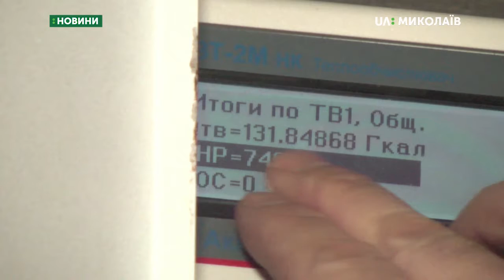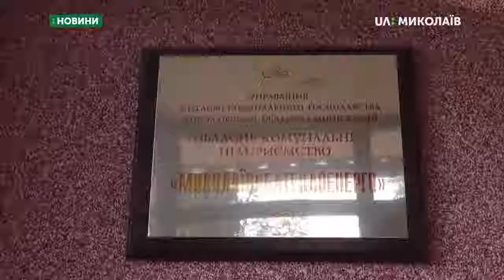01.11.2019. Новини. 08:30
Новини
Інформаційна картина дня (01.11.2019) поглядом кореспондентів телеканалу UA: Миколаїв (випуск новин — 08:30):
- 31-го жовтня в Миколаєві стартував опалювальний сезон, частина споживачів вже отримують тепло у свої домівки;
- у Вознесенську відбулись чергові навчально-методичні збори з особовим складом місцевої пожежної охорони.